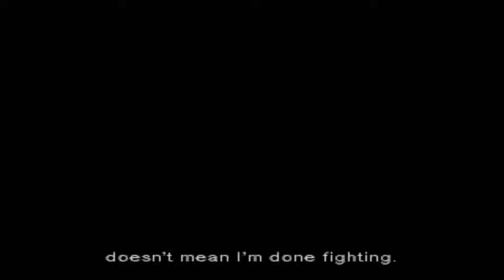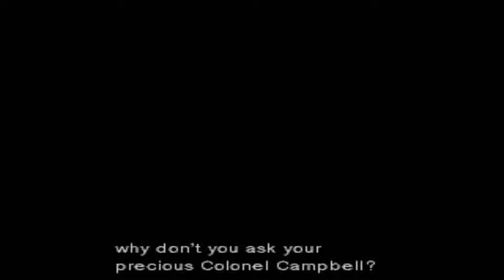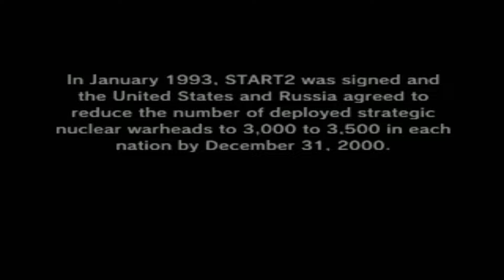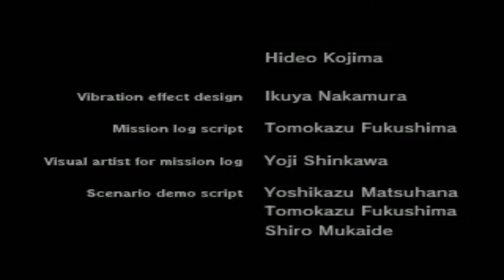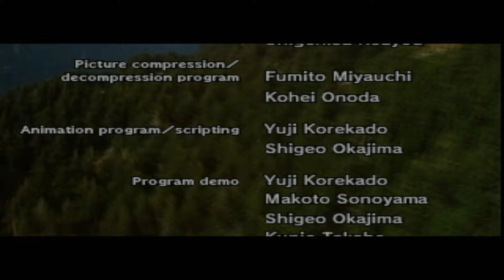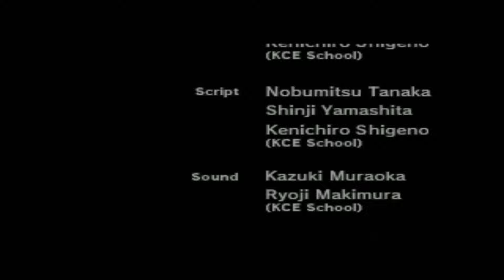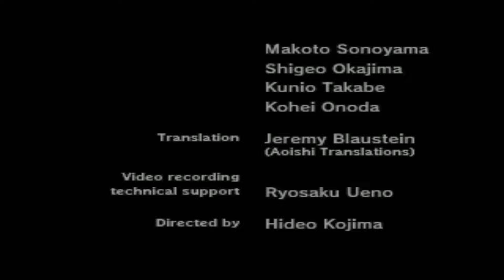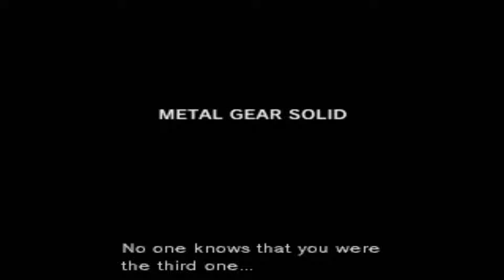First Playthrough | Metal Gear Solid (1998) | FINALE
(The ending was streamed on my alt-account so there was no camera)